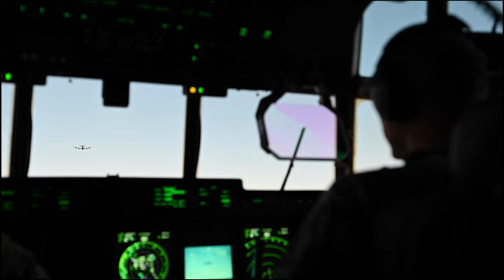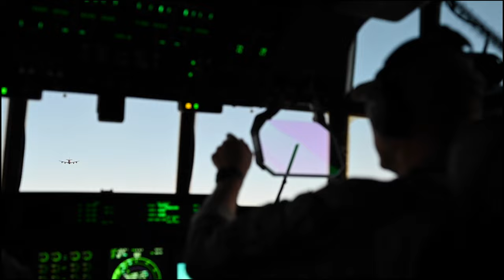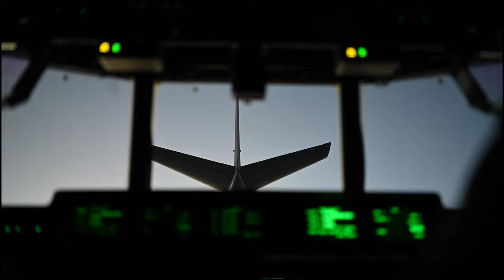26th Expeditionary Rescue Squadron Executes HAAR and AR Mission 2022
Aircrew members assigned to the 26th Expeditionary Rescue Squadron execute a helicopter aerial refueling mission with HH-60G Pave Hawk helicopters assigned to the 1st Expeditionary Rescue group, from a HC-130J Combat King II, and receive fuel from a KC-135 Stratotanker assigned to the 340th Expeditionary Refueling Squadron, at an undisclosed location within the U.S. Central Command area of responsibility, Nov. 10, 2022.

26th ERQS Executes HAAR and AR Mission B-Roll Package
(UNDISCLOSED LOCATION)
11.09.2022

The HC-130J is a rapidly deployable, multi-capable airframe, capable of performing combat search and rescue, aerial refueling, and combat airlift missions within the CENTCOM AOR. (U.S. Air Force video by Tech. Sgt. Daniel Asselta)

Film Credits: Video by Tech. Sgt. Daniel Asselta